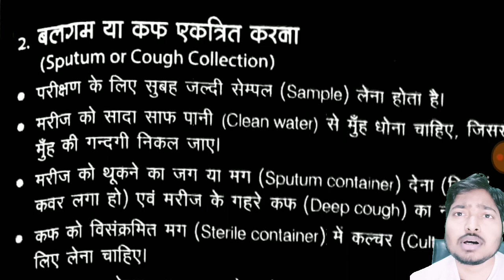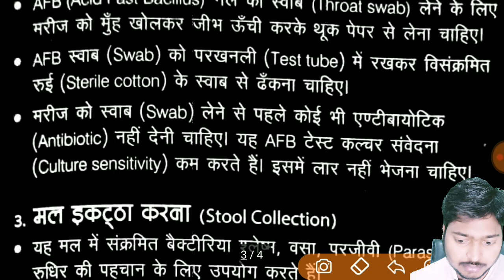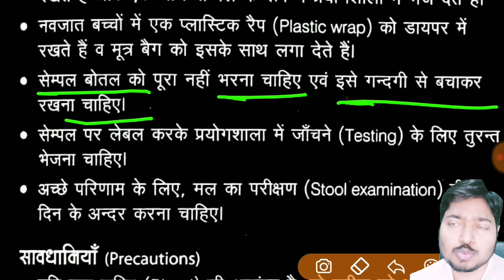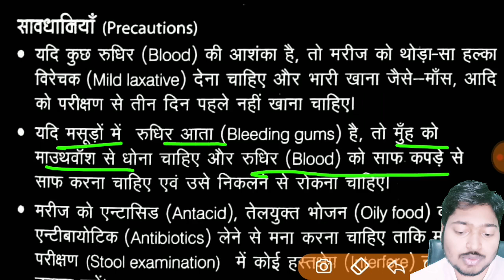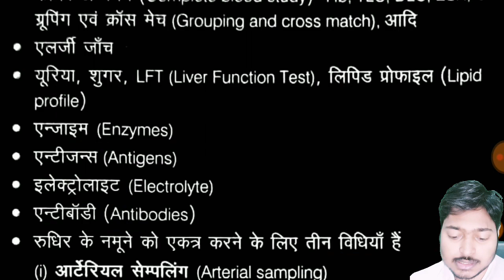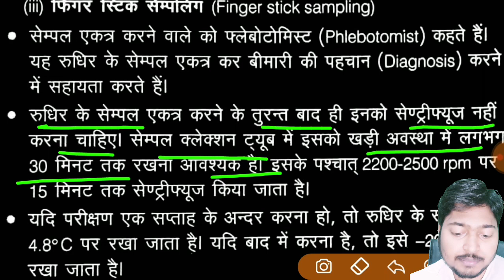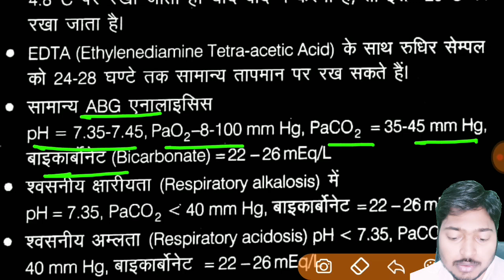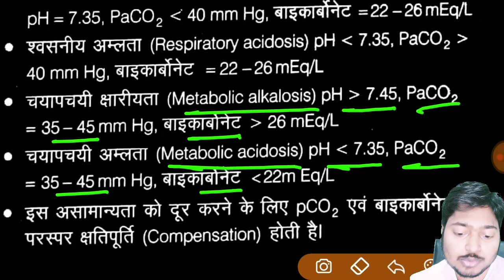Nursing Gov Job Prepration | CHO | NORCET | Nursing Officer | Staff Nurse | ANM | GNM | #03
Nursing Gov Job Prepration | CHO | NORCET | ESIC | RPSC | NHM | NRHM | Nursing Officer | Staff Nurse | ANM

Nursing Gov. Job Level Qus.

Nursing government job
ANM Government job
GNM Government job
Nursing government hospital vacancy
nursing job vacancy
nursing job in hospital
Bsc Nursing job Preparation